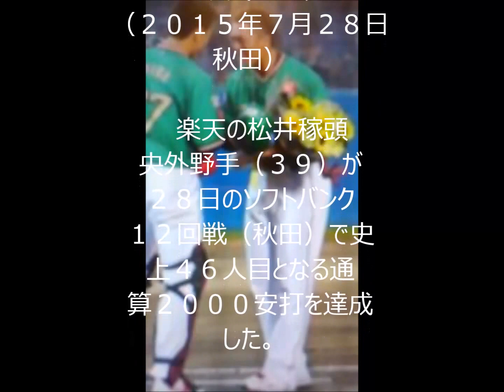楽天・松井稼が通算2000安打達成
シェア

ツイート

松井稼　2000安打達成！第１打席で決め「正直、ホッとした」

(スポニチアネックス) 18:26

‹楽・ソ›初回、１死一塁の場面で松井稼は中前打を放ち日本通算２０００本安打を達成。嶋から花束を受け取る

　◇パ・リーグ　楽天―ソフトバンク（２０１５年７月２８日　秋田）

 　楽天の松井稼頭央外野手（３９）が２８日のソフトバンク１２回戦（秋田）で史上４６人目となる通算２０００安打を達成した。

 　節目の記録にあと１本と王手をかけていた松井稼はこの試合に「３番・右翼」で先発出場。初回の第１打席にソフトバンクの先発・中田賢から中前打を放ち、大台の数字に到達した。